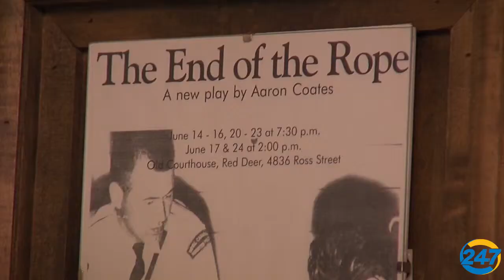Red Deer's Historic Court House Celebrates 84 Years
To mark the 84th "birthday" of Red Deer's Old Court House, Dick McDonell decided to fly The Ensign.. Canada's flag in 1931, the year the Court House was finished.  Click to discover a few stories about a Red Deer Landmark... a building with a truly storied history.